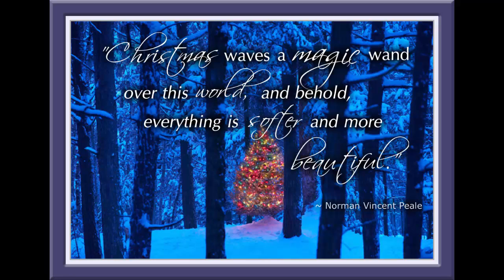Christmas is in the Air eGreeting Card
Let Celebration fill the air and echo all around you. Featuring the exquisite musical artistry of Dana Cunningham’s “Carol of the Bells” from her “Silent Night” CD immediately available at MakeADifference.com/Dana . Please take a moment to enJOY and share with those you think of.  Sentiments written and produced with you and yours in mind by Mary & Craig Reynolds, Heart Productions & Publishing.

PS ... If you've received this from someone who has reached out to let you know they care, there are more Seasonal eGreetings to pay it forward at our Channel.